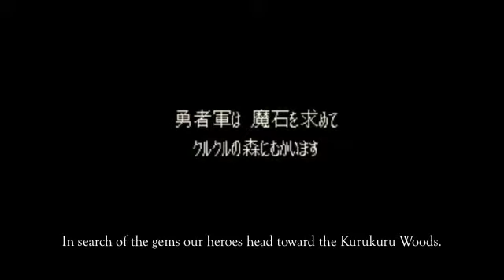Let's Play: 'Little Master' - Scenario 12-3 "Maze of Mechanisms"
We move on in search of the desert gem. This scenario can be tricky if you take too long because reinforcements will keep coming every few turns and they can make this map harder than it has to be.